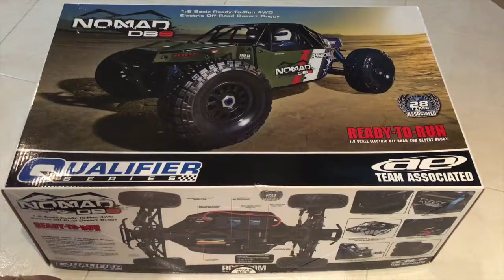Team Associated Nomad DB8 Sand Run - The Green Man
My unboxing of this awesome 4wd basher and the first fun run in the sand. It's a gloomy early morning with a hint of impending rain.

Scale: 1/8
Power: Electric
Length: 505mm/19.88in
Drive: 4WD